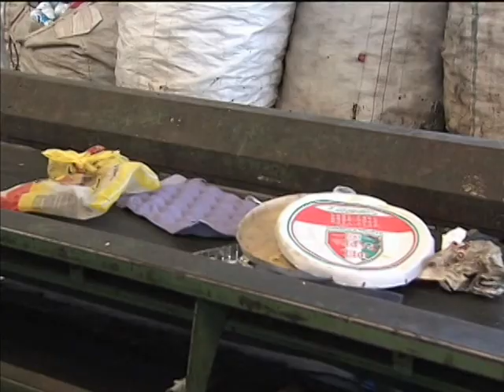Famílias de catadores de lixo devem ser cadastradas para reberem benefícios sociais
NBR NOTÍCIAS - 06.02.14: Até agosto deste ano, todos os lixões no país devem ser desativados, segundo a Política Nacional de Resíduos Sólidos. Mas como muitas famílias ainda trabalham nos lixões como catadoras de materiais recicláveis, uma das ações é a chamada "busca ativa", que visa incluir as famílias no Cadastro Único e, assim, possibilitar o acesso ao Bolsa Família e também a outros programas sociais. Nos últimos nove meses, já houve um aumento de 63% no número das famílias de catadores inscritas no Cadastro Único de Programas Sociais do governo federal, CadÚnico -- passou de 18 mil para 29 mil.